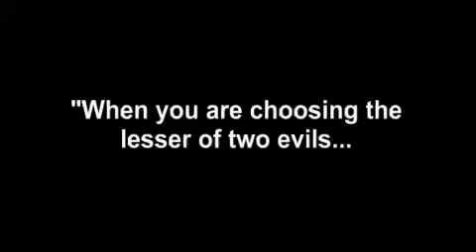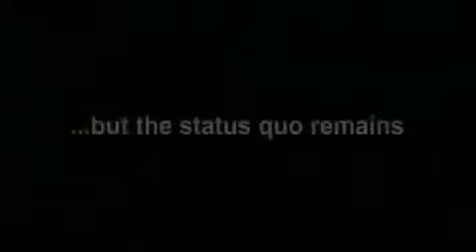The Elite sElection of 2008 and the Status Quo.mp4